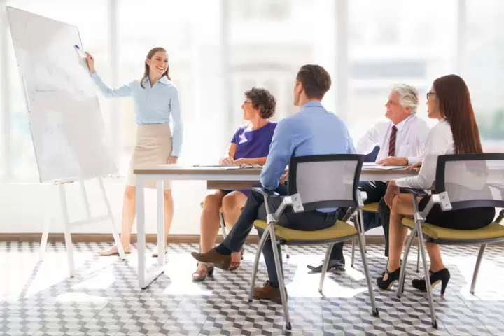Qué es el Mentoring y como usarlo correctamente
El mentoring es un tema gerencial y humano muy importante que se está aplicando en las empresas para potenciar el talento de las personas.